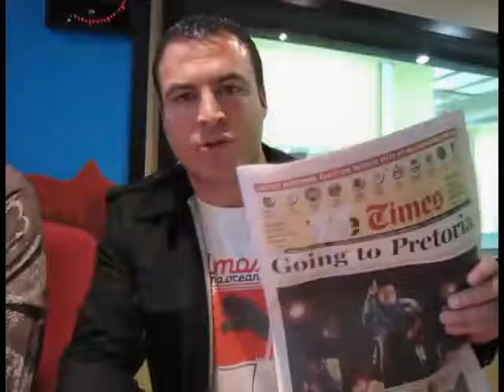O'Connor Cam Hot Jocks Be Polite